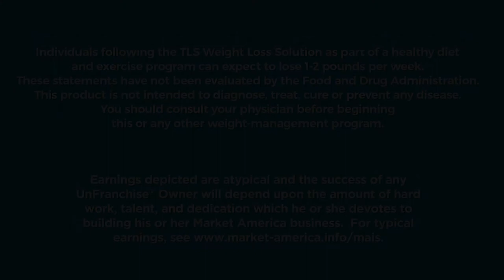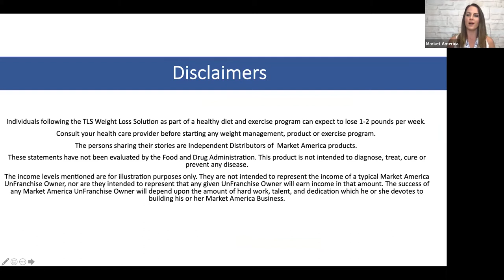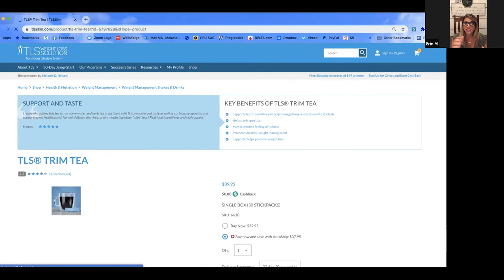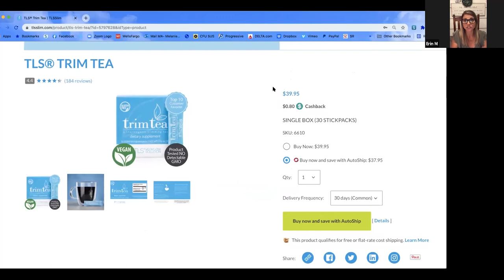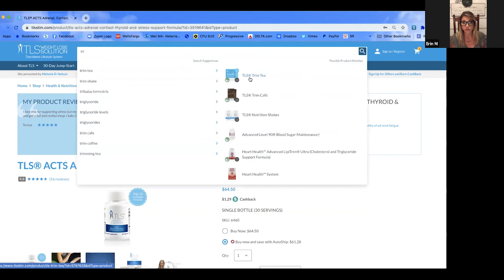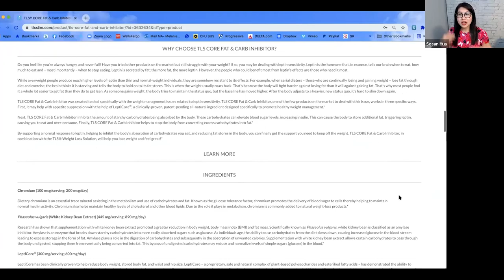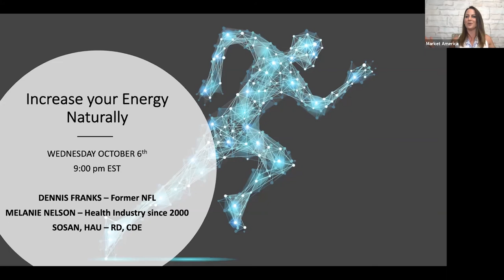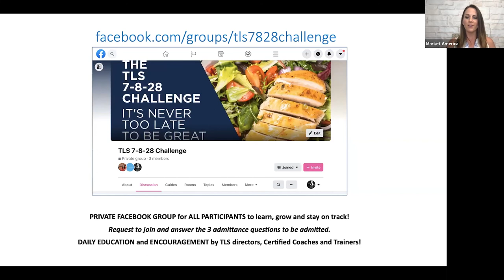The Making of Healthy Habits with Melanie Nelson, Sosan Hua and Erin McMichael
We are creatures of habit, so how do you break a bad one and build a good one? Join Directors of TLS, Melanie and Sosan Hua and a special guest for this special session on building a healthy lifestyle.